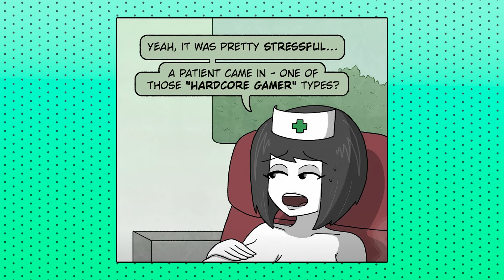Heart Of The Problem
All Credits:
Comic By : DoctorLoops
Voiced By [Girl]: anqeldqisy
Voiced By [Man]: espressoVA